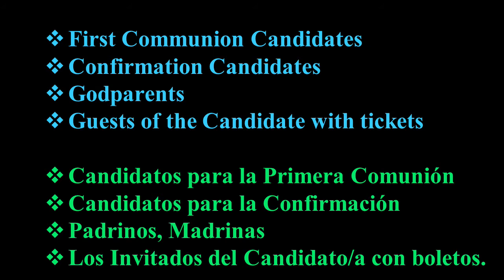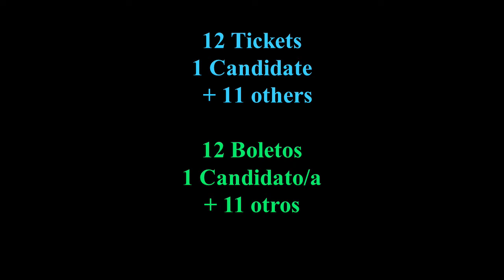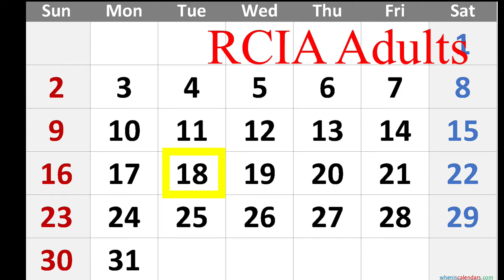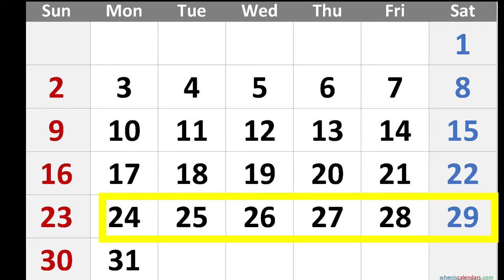2020-07-31 60 Seconds and Final Prayer ENGLISH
(1) Feast of St Ignatius of Loyola Founder of the Jesuits (2) Dates and Times and plan of First Reconciliations / Confessions, First Communions, High School Seniors Confirmation, RCIA Candidates Confirmation, High School Confirmations, Return of Saturday Reconciliation/Confession for everyone else.

FINAL PRAYER : Prayers and Reflections of St Ignatius and the Jesuits